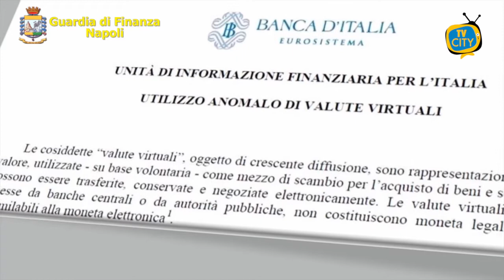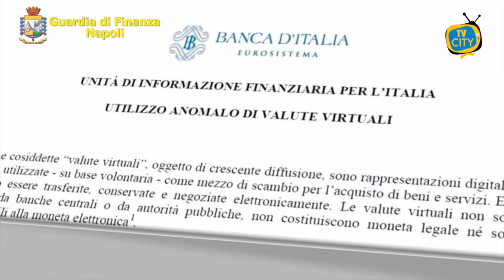Vendevano droga online: denunciati 9 giovanissimi - VIDEO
Il Nucleo di Polizia Economico-Finanziaria di Napoli, nell’ambito di un’attività di indagine coordinata dalla Procura della Repubblica presso il Tribunale per i Minorenni del capoluogo partenopeo, ha denunciato un gruppo criminale costituito da 9 soggetti, tutti giovanissimi, che avrebbero organizzato un “commercio” di “hashish” e “marijuana” tramite internet e in criptovaluta.

Sono stati gli specialisti della Sezione “Antidroga” del Gruppo Investigazione Criminalità Organizzata che, tramite l’analisi del contenuto delle conversazioni trovate sullo smartphone di uno di essi, hanno ricostruito 10 episodi di acquisto di stupefacente, tra giugno 2016 e giugno 2017.

In particolare, gli indagati, all’epoca minorenni, si sarebbero avvalsi del dark web per acquistare la droga, usando criptovalute, “bitcoin”, per dissimulare la tracciabilità dei pagamenti.

Il narcotico giungeva poi a destinazione tramite una società di spedizione - del tutto estranea all’illecito traffico - che consegnava le confezioni presso appositi “hub” all’interno di esercizi commerciali abilitati al ritiro della merce.

Il dark web, il lato oscuro della rete, fortemente sviluppatosi con la pandemia, rende la connessione anonima e irrintracciabile grazie all’utilizzo di sofisticati sistemi tra i quali il più diffuso, come nel caso di specie, è denominato “Tor”.

All’interno del dark web è possibile introdursi nei dark market per scambiare qualsiasi tipo di merce illegale (droga, armi, farmaci, passaporti e documenti falsi, pornografia) e i dati vengono criptati in modo tale da rendere impossibile l’identificazione sia dell’acquirente che del venditore.

Inoltre, l’anonimato è garantito dalle forme di pagamento virtuali, rigorosamente in bitcoin, che vengono perfezionate solo al momento della ricezione del prodotto.

Le valute virtuali, utilizzando generalmente reti decentralizzate, non sono “moneta elettronica” e non sono sottoposte ai controlli da Banche Centrali o da Autorità Pubbliche; permettendo la realizzazione di transazioni non controllate.